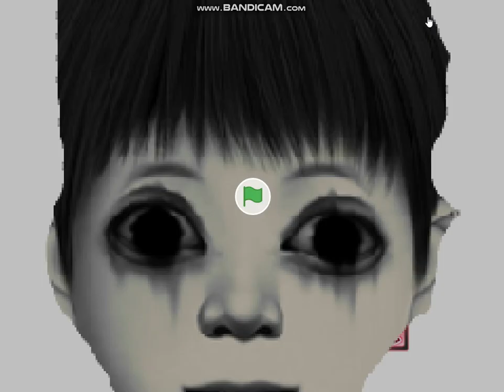Lomando: Scratch Edition All Jumpscares (PART 1)